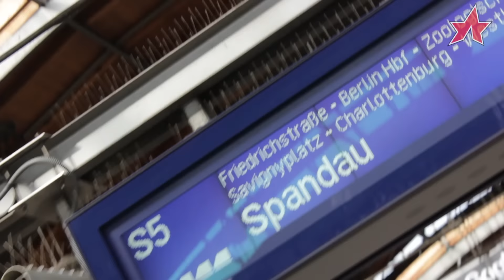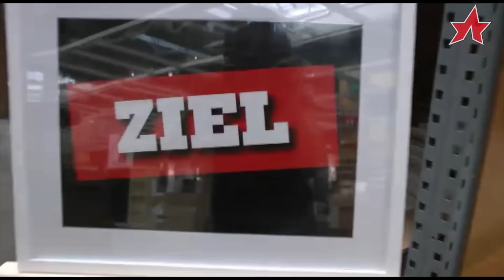STAR FM Tütenhüpfen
Das STAR FM Tütenhüpfen! 5 Kandidaten hüpfen vom STAR FM STUDIO am Hackeschen Markt zum IKEA in Spandau! Dabei geht es nicht nur um die Ehre und den besten, schnellsten und cleversten Hüpf-Style, sondern auch noch um ein Preisgeld von insgesamt über 1.000 Euro für die ersten Fünf.